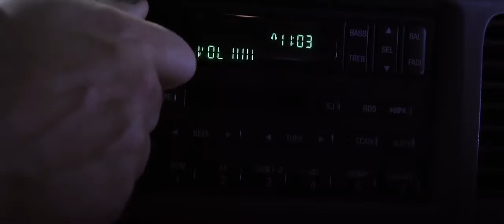The Strangers: Prey at Night Trailer #1 (2018) | Movieclips Indie